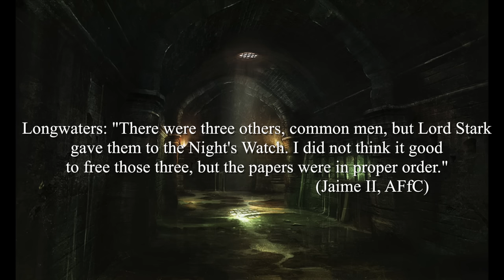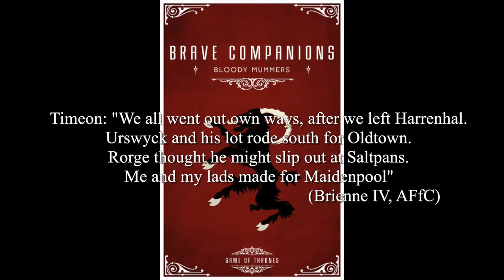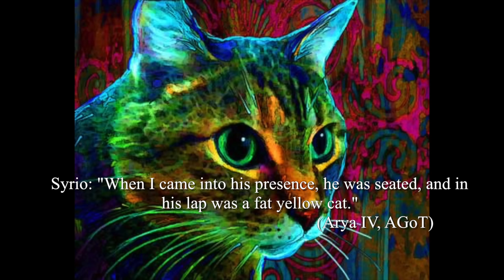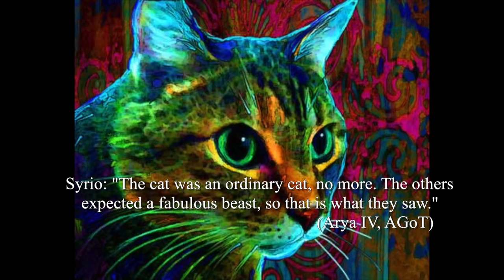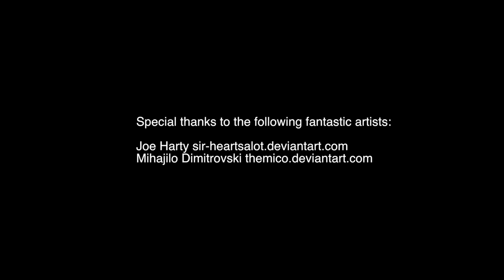A Song of Ice and Fire: The Faceless Part 2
Are Rorge and Biter faceless men? What about Syrio Forel?